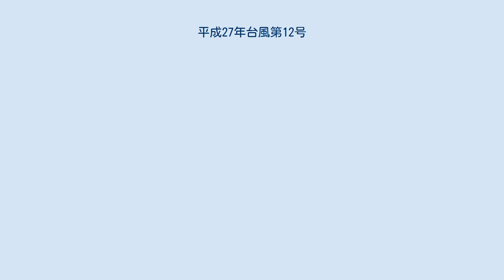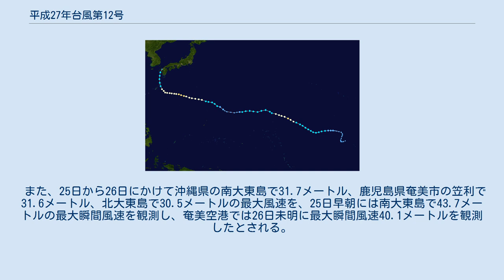平成27年台風第12号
平成27年台風第12号（へいせい27ねんたいふうだい12ごう、国際名：Halola、フィリピン名:Goring）は中部太平洋で7月10日に発生した熱帯低気圧。
トロピカルストームに成長したのち、2015年（平成27年）7月13日に越境して台風になった。
また、一時的に熱帯低気圧にまで弱まってから再び台風に発達した復活台風でもあり、越境台風としては珍しく、日本に接近・上陸した台風でもある。
 進路図 ハワイ諸島南西で発生した熱帯擾乱が成長し、7月10日に熱帯低気圧となったため中部太平洋ハリケーンセンター（CPHC）は熱帯低気圧番号01Cを割り当てた。
01Cはさらに成長し、翌日にはトロピカルストームの勢力に達したため、国際名ハロラ（Halola）と命名された。
ハロラは西に進んでミッドウェー諸島近海に達し、日付変更線（経度180度線）を越えて越境台風として観測対象となったことから、気象庁は7月13日9時（協定世界時13日0時）に台風番号を割り当てて「平成27年台風第12号」とした。
名前はCPHCによって付けられた国際名ハロラがそのまま使用された。
 西進した台風は15日から16日にかけて中心気圧965ヘクトパスカル、最大風速70ノット（35メートル）まで勢力を強めたが、進んだ海域の海面水温が低くなったことで18日15時（協定世界時18日6時）には南鳥島近海で熱帯低気圧の勢力にまで弱体化。
しかし、更に西に進む内に次第に勢力を回復し、20日9時（協定世界時20日0時）に再び台風となり、21日には「強い」勢力に発達。
21日にかけての24時間で中心気圧が35ヘクトパスカル低下するなど、同日夜には中心気圧955ヘクトパスカル、中心付近の最大風速40メートル、最大瞬間風速60メートルの勢力で硫黄島の南の海上まで進み、当初の予想より西寄りの進路を取ったことから23日にはフィリピンの監視領域に達して、フィリピン大気地球物理天文局（PAGASA）によってフィリピン名ゴリン（Goring）と命名された。
 台風は進路を北寄りに変えながら25日未明に沖縄県の南大東島に、同日午後から夜にかけて鹿児島県の奄美群島に接近した。
その後、台風は東シナ海を北上しながら九州に接近、勢力のかなり弱まった状態ではあったが、26日18時半頃、長崎県西海市付近を通過し、19時頃に同県佐世保市付近に上陸。
なお、上陸当時の中心風速20メートル、中心気圧は996ヘクトパスカルであった。
同日21時に対馬海峡の北緯34度、東経130度で熱帯低気圧に変わった。
 1951年(昭和26年)の統計開始以来、これまでに日本に上陸した越境台風は平成9年台風第19号だけであったが、台風12号で2個目となった。
さらに、この台風は復活台風でもあり、越境・復活・日本上陸した台風は史上初である。
また、最も西に進んだ越境台風でもあった。
 25 日に鹿児島県伊仙町伊仙で１時間に 114.5 ミリの猛烈な雨を観測したほか、日降水量が奄美地方の多いところで 300ミリ、沖縄本島地方の多いところで 200 ミリを超える大雨となった。
 沖縄・奄美への接近に伴い、大東島地方や奄美地方で猛烈な風を観測した 7月26日、九州地方に接近の台風12号 台風の接近に伴う雨雲により、沖縄・奄美地方を中心に大雨となった。
また、台風により暖かく湿った空気が流入して前線の活動が活発化。
東北北部でも大雨に見舞われた。
 7月24日0時から27日7時までの期間降水量は奄美群島の徳之島にある伊仙町で444.0ミリ、鹿児島県の肝付町内之浦で286.0ミリ、沖縄県の国頭村奥で251.5ミリのほか、秋田県の仙北市角館で209.5ミリ、岩手県西和賀町沢内で209.5ミリ、秋田県藤里町で207.0ミリを観測した。
この雨によって25日に秋田県大仙市で雄物川水系の斉内川の堤防が約20メートルに渡って決壊したほか、塙川が氾濫した 25日には伊仙町で20時24分までの一時間で降水量が114.5ミリに達するなどしたため、奄美地方に記録的短時間大雨情報が発表された。
 ほかにも国頭村奥で25日15時59分までに68.5ミリ、角館で12時33分までに61.0ミリを観測。
台風通過後の27日にも内之浦で6時22分までに94.0ミリを観測している。
また、25日から26日にかけて沖縄県の南大東島で31.7メートル、鹿児島県奄美市の笠利で31.6メートル、北大東島で30.